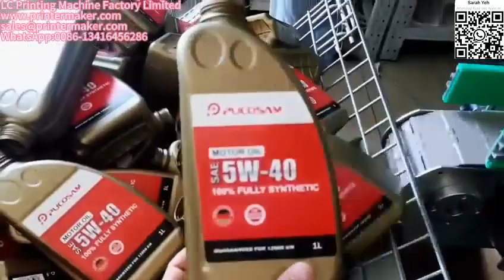Fully automatic double-sided labeling machine # Oil bottle labeling machine#automated assembly line.